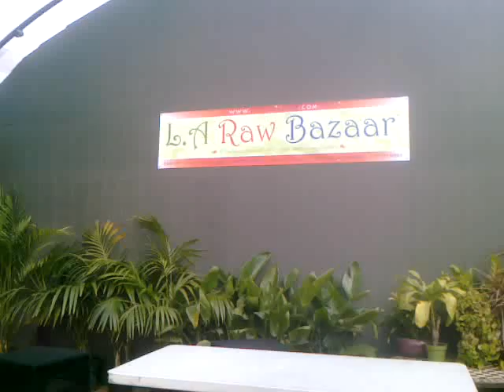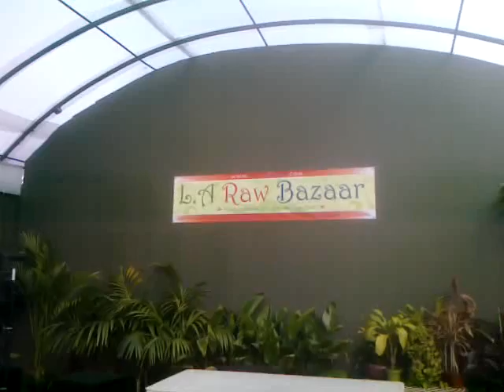LA Raw Bazaar by BeLive & Katharsis Center (pre-event)